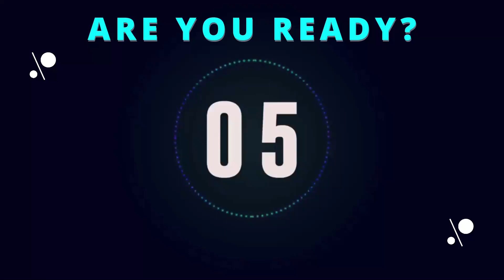"ANUSMARAN" - Alumni Meet 2K22 - The Final Call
George Group of Colleges organises a grand Alumni Meet, Anusmaran 2022 for all the Georgians.
All the Alumni, will reunite once again.
Hurry up and Don't miss your opportunity to reunite with your friends!